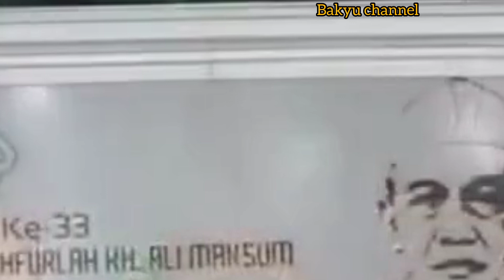ngaji bersama gus mus